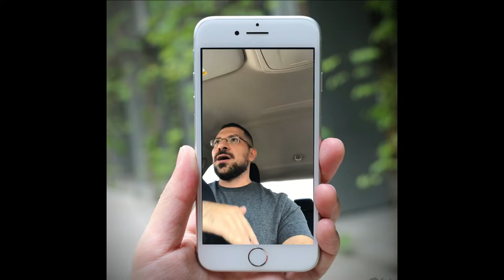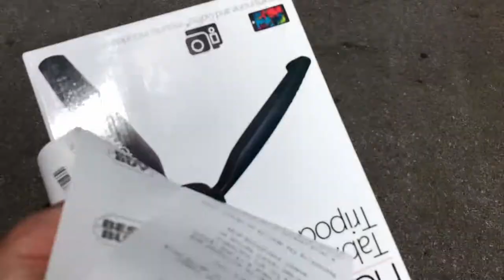This is only the Beginning!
In this Collab David and I hit up LA Fitness and killed a leg workout! We plan to bring more collabs to show you all what excites us in the type of content we bring!  Excited to bring ya'll more  collaborations with other Youtuber's down the road!

Buy Some Stuff!

From the links below, so Amazon can give me money!
No need to worry, IT WON'T COST YOU ANYTHING!

The camera I use
iPhone 8 Plus Pelican Case
Zhiyun Gimbal
JOBY GorillaPod